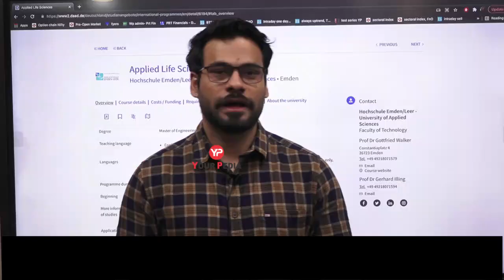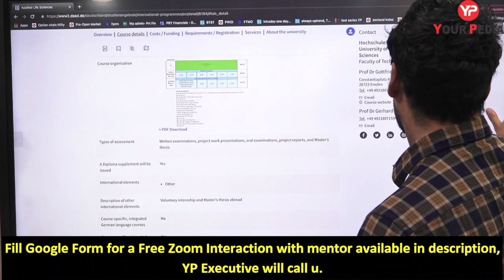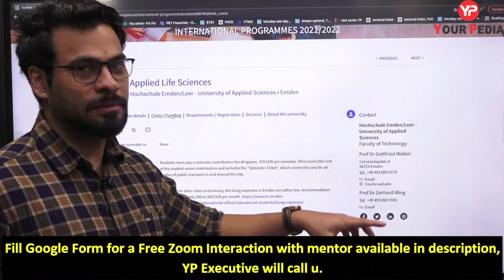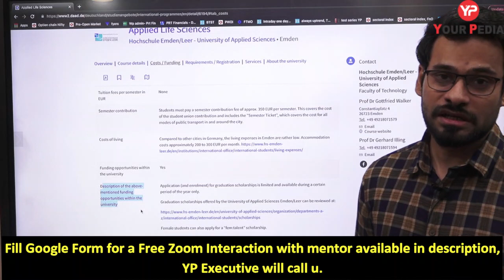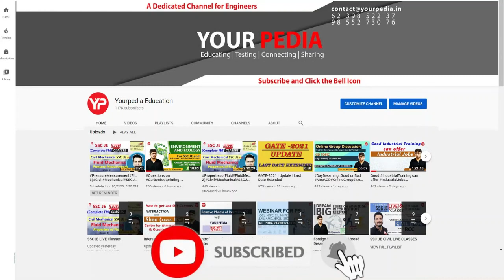MS from Germany in Analytics & Bio Process Engg | DAAD Scholarship | University of Applied Sciences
In this Video, Ruchin Sir has explained the opportunity for those who have done bachelors/diploma in  Chemical Engineering, Environmental Engineering, Biotechnology, Energy Efficiency  can apply to pursue MS in Hochschule Emden/Leer - University of Applied Sciences • Emden Germany. Watch this video till end and get motivated to apply in this prestigious programme with DAAD Scholarship.

Academic admission requirements
Those who have acquired a first professional qualification (Bachelor's or "Diplom", at least seven semesters or 210 ECTS-CP) in the courses Chemical Engineering, Environmental Engineering, Biotechnology, Energy Efficiency, or in a subject-specific study programme will meet the entry requirement. For applicants with six-semester programmes (180 ECTS-CP), special modules are offered in order to obtain the required credit points.

Language requirements
TOEFL Test iBT: 83
or
TOEFL Test PBT and CBT: min. 70%
or
IELTS: 6.0 or
CET-6: 6.0 (VR China only) or
TOEIC: 800 or
ELSA: 100 or
EPT: 500

Application deadline
Winter semester:
Non-EU applicants: 30 May
EU applicants: 15 July

Summer semester:
Non-EU applicants: 30 November
EU applicants: 15 January

Submit application to
Applicants with a foreign higher education entrance qualification (EU and non-EU) apply directly online via uni-assist.

German applicants apply via "Mein persönliches Hochschulportal".

DAAD Scholarship
jobs in germany
GRE
TOEFL
IELTS
Best university in Germany for MS